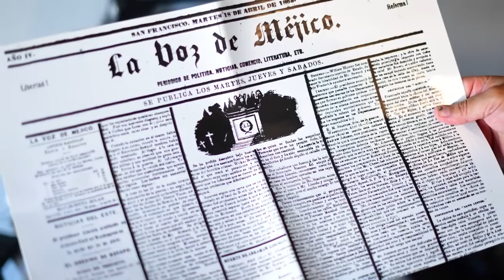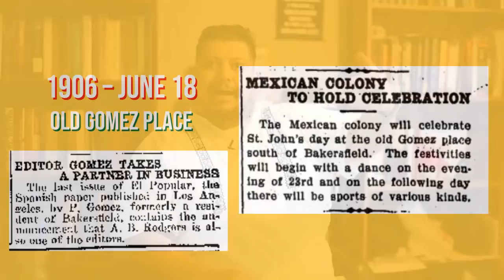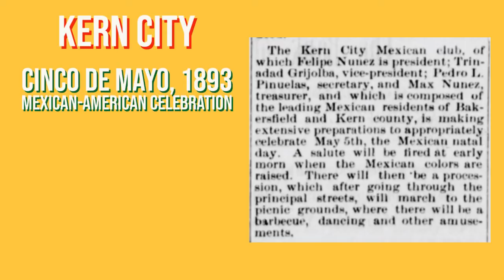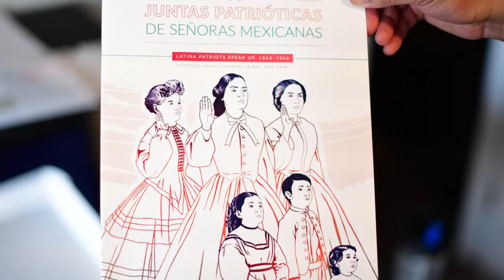Cinco de Mayo: The History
Professor F. Javier Llamas discusses the transnational history of Cinco de Mayo. Mr. Llamas includes the origins in San Jose, California, the close ties to Puebla, and the ties to the American Civil War.